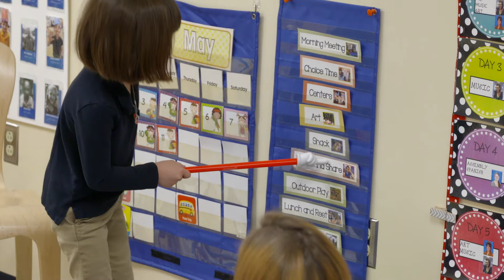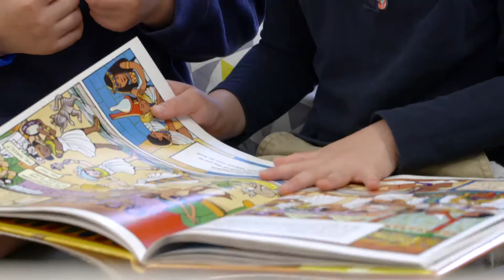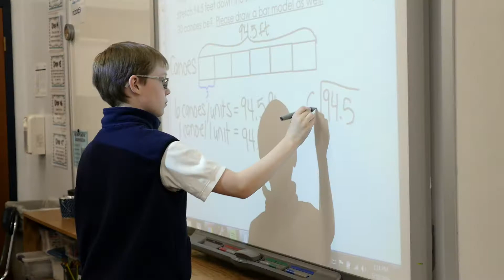Shady Side Academy Junior School: A Day in the Life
Experience a day in the life of PK-5 students at Shady Side Academy Junior School in Pittsburgh, PA! Peek in on academic classes, assembly, morning meeting, recess, After School Explorers and more!